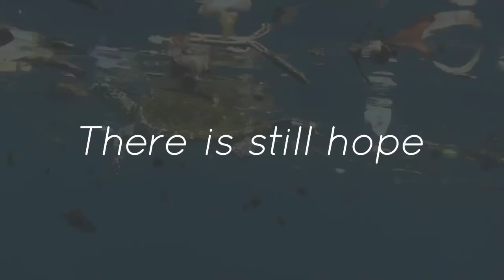The Last Straw Documentary Trailer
*MOCK VIDEO FOR CLASS PROJECT*